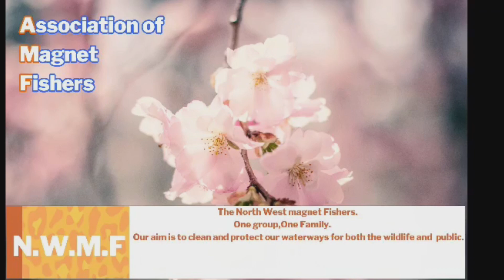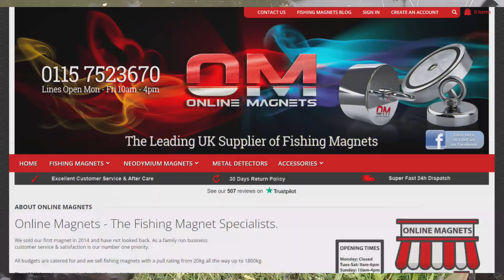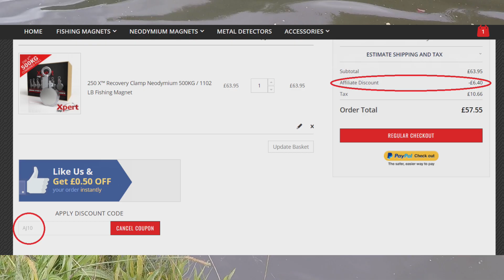COPPERING UP IN STRETFORD, MEGA FINDS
Out on my own on the bridgewater canal in Stretford getting some great finds

IF YOU LIKE WHAT YOU SEE, GREAT!

IF YOUD LIKE TO SEE ANY CHANGES, PLEASE COMMENT AND LET ME KNOW. You don't get to see it often but I've got broad shoulders haha.

The Magnets I use:

ONLINE MAGNETS;
EVOLUTION (360 DEGREE, 1600KG),
BEAST EXTREME (DOUBLE SIDED CLAMP, 700KG PER SIDE)

MAGNET STORE;
GENESIS G75 (360 DEGREE, 1000KG)